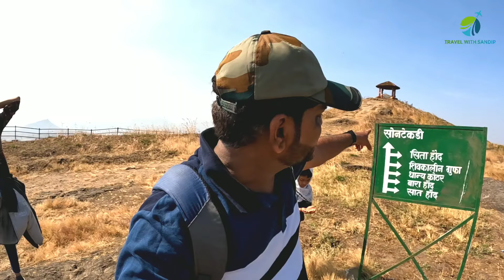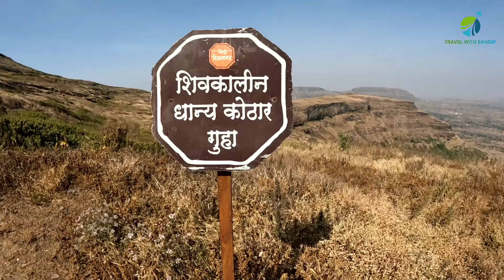पट्टा किल्ला | Patta fort | विश्रामगड | गडाची संपुर्ण माहिती | Vishramgad | Patta Killa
Patta Fort, or Patta Killa, also known as Vishramgad, is a fort situated between Nasik and Ahmadnagar in Maharashtra, India. The Indian ruler Ch. Shivaji Maharaj once visited and rested there.